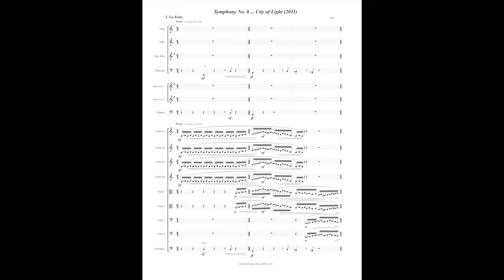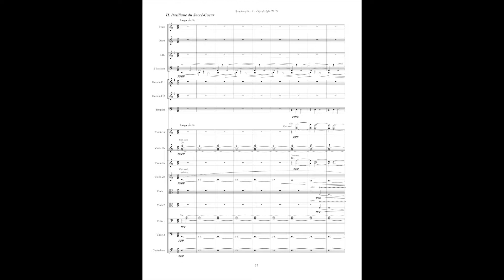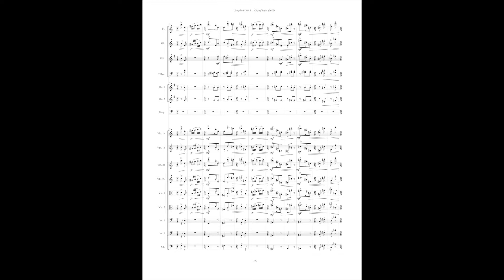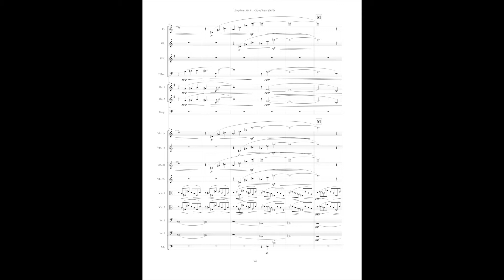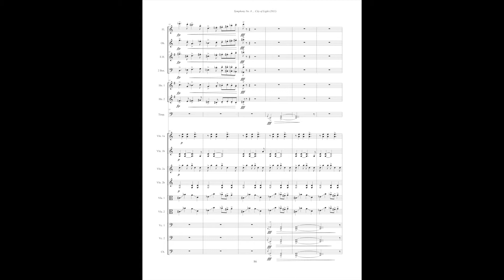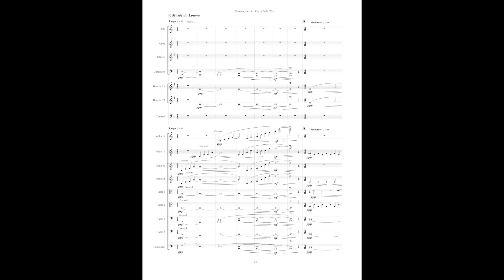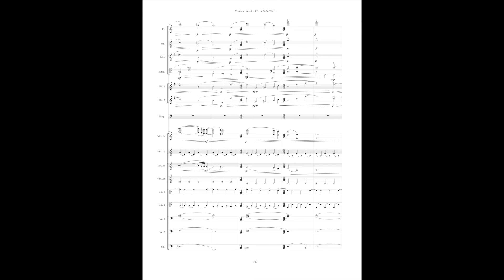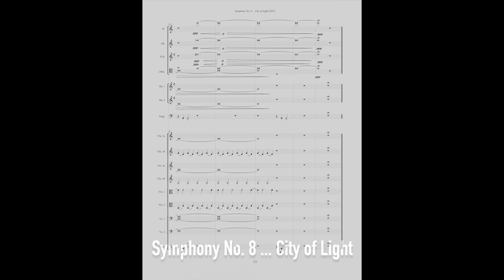Thomas Oboe Lee: Symphony No 8 ... City of Light (2011) - full score, opus 141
In the year 2010, my wife Kristin Beckwith and I went to Paris twice, the first time in May and the second time in December right after Christmas.

The weather was magnificent in May. Our friends Seph and Roger met us there. Being long-time veterans of Paris, they took us all over the city: Le Marais, the Left Bank, Montmartre, Sacré Coeur, Père LaChaise cemetery, Avenue des Champs-Élysées, Jardin du Luxembourg, Jardin des Tuileries, Notre Dame cathedral, Eiffel Tower, the flea market at Porte de Clignancourt, the canal at Saint Martin, etc. Since the weather was so great we basically stayed outside the entire two weeks. My wife Kris said that we had to return next again to Paris to go inside the museums. So we did.

The weather in Paris after Christmas was very damp and chilly. So we did indoor activities: Le Louvre, Musée D’Orsay, Palais Garnier, etc. We even attended a beautiful performance of Swan Lake by the Paris Opera Ballet at L’Opéra Bastille. I should also mention that on both occasions I met up with a former student of mine from Berklee, Joe Makholm. He makes a living in Paris playing jazz piano. Joe got us a gig at the Swan Bar in Montparnasse. On the first occasion we did it as a trio with a French bass player. I played jazz flute. On the second occasion, we did it as a duo. Playing jazz in Paris? You can’t beat that!!!

Early this year, Steven Lipsitt and I had a chat about my writing a new work for the Boston Classical Orchestra. My last work for the BCO was a piano concerto with Robert Levin as soloist. I told Steven that this time I wanted to write a symphony. He said, “Sure. Go ahead.” I told him it would be about Paris. He said he would put Mozart’s Paris Symphony on the same program. I said, “Fabulous!”

Symphony No. 8 ... City of Light (2011) is in five movements.

1. La Seine ... Presto, Moderato @ 0:00
2. Basilique du Sacré-Coeur ... Largo @ 4:58
3. Palais Garnier ... Allegro, Trio @ 10:43
4. Avenue des Champs-Élysées ... Allegro @ 16:43
5. Musée du Louvre ... Largo, Moderato @ 19:29

Boston Modern Orchestra Project
Gil Rose, music director